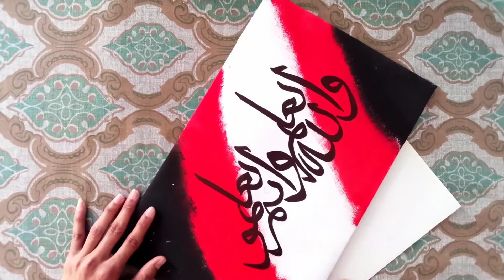Wallahu ya'lamu wa antum la ta'lamun Calligraphy with Beautifull Background Tutorial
Wallahu ya'lamu wa antum la ta'lamun Calligraphy with Beautifull Background Tutorial & for Beginners